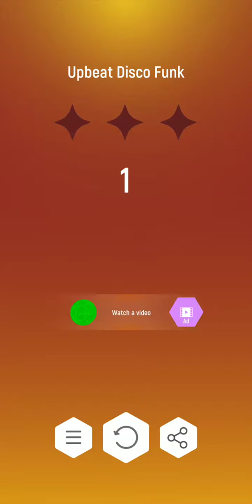upbeat disco funk level! - Tiles Hop